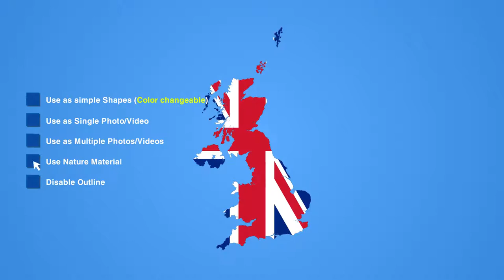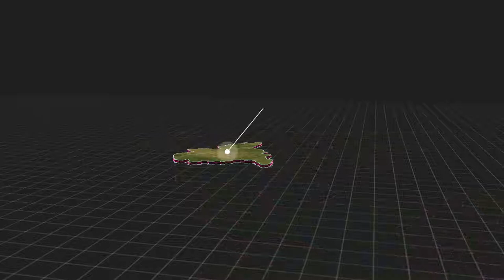The UK Map Kit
Feature:

Video Tutorials included – Flat Tutorial | Stroke Tutorial
4K UHD Resolution